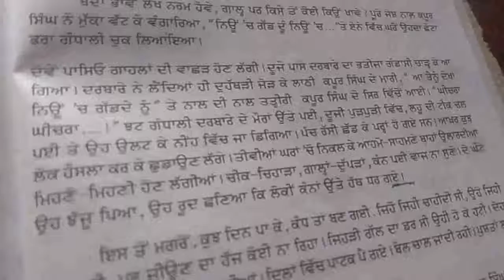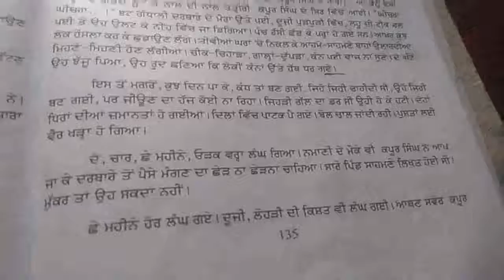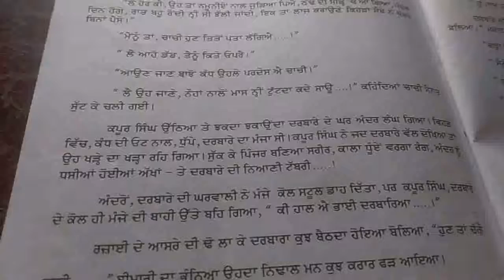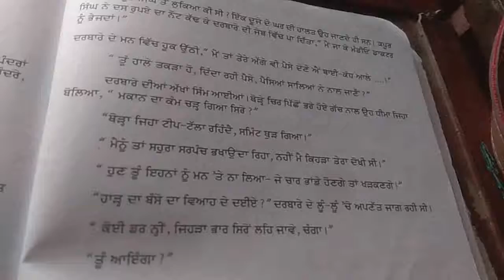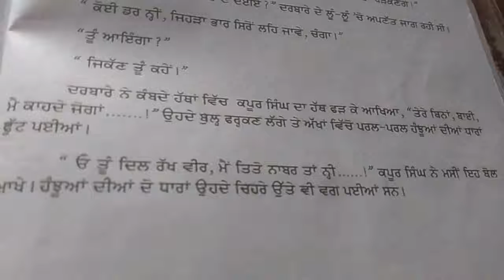27_07_2020_Class_10th_EM+HM_Punjabi_Story_Lesson_3_(Part_3)